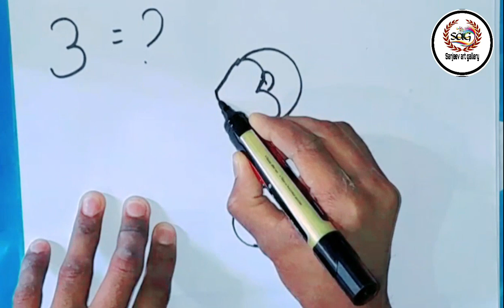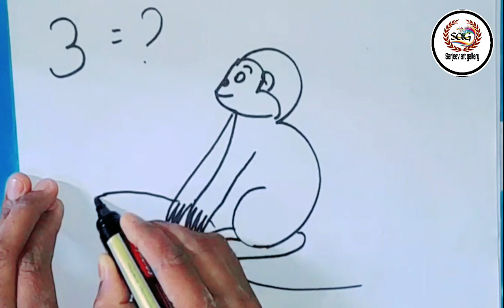How to draw monkey | बंदर का बहुत सुन्दर चित्र बनाना सीखें | simple or easy..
In this video I teach you how to draw monkey drawing from 3 no
बंदर का सुन्दर चित्र बनाना सीखें 3 अंक से

This video is also for old age people